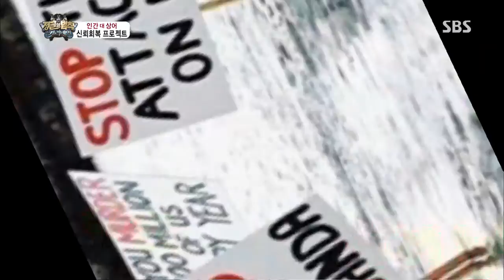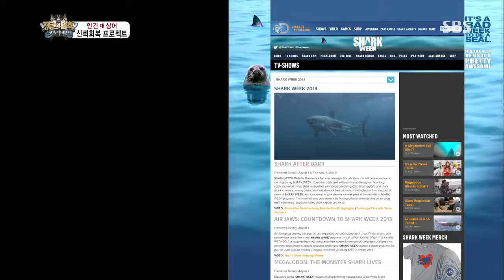SBS 정글의법칙 76회 #14(10)